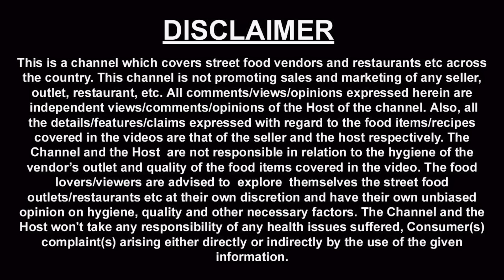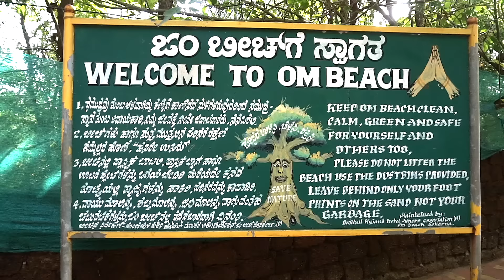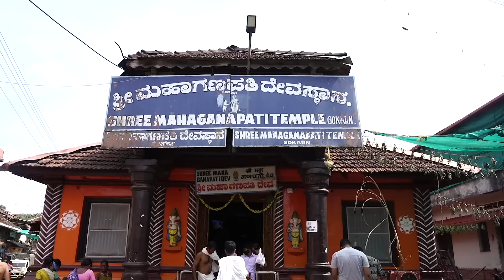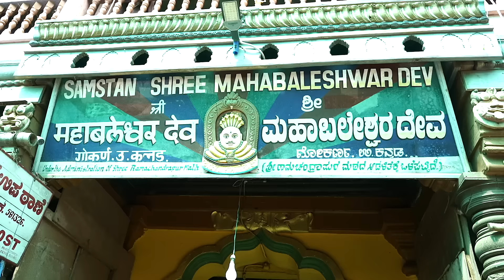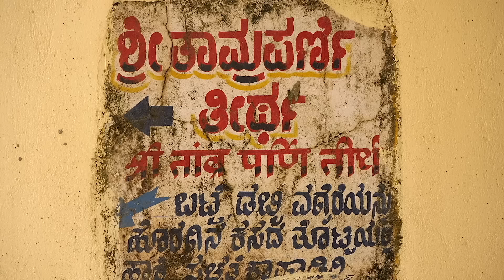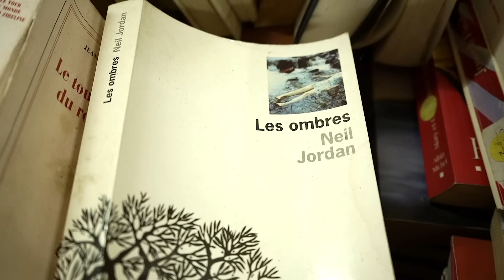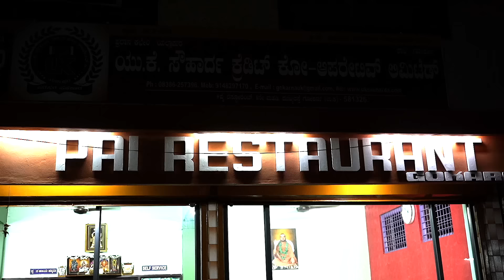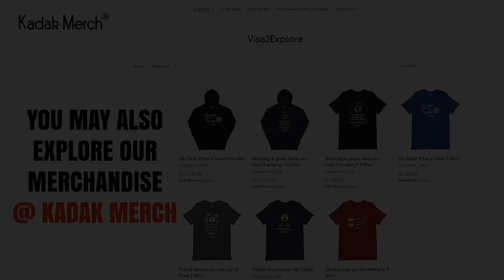EP 12 Gokarna Tour, Coastal Karnataka Tour | Gokarna is 150 km from Goa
Gokarna is at a distance of 150 km from Goa, this place is a famous pilgrimage destination and also a popular destination among tourists who are looking at clean sea beaches.

This video is about a day in Gokarna, Coastal Karnataka.

Following are the details about the places we visited as part of this episode.

Introduction - Kudle beach - we saw Kudle beach from distance, we were actually on way to Om beach to start our day, that is when we saw Kudle beach from height, it was an amazing view.

Om Beach - This is one of the most popular sea beach of Gokarna, name of the beach is so because it is in the shape of OM.

Sea beaches visit on Boat from Om beach - we paid Rs 4000 for this journey of one hour and fifteen minutes, where the boat man took us to Paridise beach, Half moon beach, we also saw the river and sea meeting point- confluence and also had a look at and old watch tower.

If you wish to trek and reach these points , you can do that, reaching these beaches may take upto 2 hours from gokarna.

Temple visit at Gokarna:

We visited MahaGanapathi temple and Shree Mahabaleshwar temple, both are in the heart of the city.

After the temple visit we went to have Bhojan prasad , which is served at a walking distance from Shree Mahabaleshwar temple.

Tambri parni Teertha - people visit this place for Asthi visarjan, we visited this place to pay our visit to this holy location.

Ram Teertha - This is near Gokarna beach - view of this location is really nice, its like looking at sea beach from height. Ram Teertha is the place where Lord Ram has done meditation and prayer.

Carving on rock - Walking distance from Ram Teertha
Library - This is an old library, though not maintained well.

Sanikatta - This place is famous for salt extraction from sea water.

Mangrove forest - we halted at this place for some time to have a look at the forest.

Estuary point - This is a beautiful point.

Pai restaurant -Food at this restaurant was above average, during my tour of Gokarna i learnt that as of you may not get to see good restaurants in Gokarna.

We did our night stay at Vedic village homestay-this homestay is located at a 3 to 4 km distance from Om beach.
Tariff at this homestay is Rs 5000 for one day , 4 people can stay here , tariff includes breakfast .
Our stay at this place was quite comfortable.

Hope you enjoyed watching this episode, we look forward to hear from you, if you have any query, please feel free to write to us in comments below